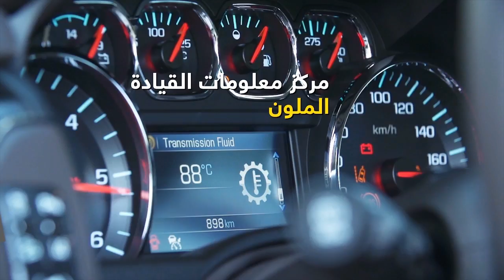نقدم لكم شفروليه تاهو 2015 الجديدة كلياً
سواء كنت ذاهباً في مغامرة أو لقضاء أعمالك أو للاستمتاع بجولة مسائية في المدينة فإنك ستنعم بالثقة المطلقة والامتلاك المحكم للطريق. اذهب بها أينما تشاء.